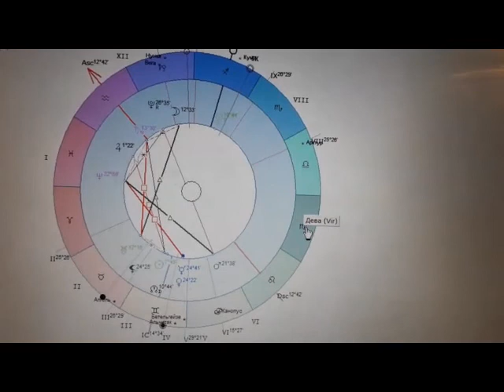Стоит ли затевать это дело? Любое - новое или старое продолжать. Астрология.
Не важно - спрашиваете ли о переезде. стричь волосы или разводиться.
  Вопрос касается всех, кто открыл эту карту в данный момент, где бы он не находился и когда бы не родился. Если вопрос серьезно задают. то ответ получите. В ВИДЕ ШУТКИ НЕ ОТКРЫВАЙТЕ, собьют с истинного пути очень легко во многих сферах. Астрология - очень мощный рычаг и как и магия заслуживает вежливого отношения, как и расклад на таро. И это не фантазии.
     Работаю дистанционно. Маг практик  и целитель. Обращаться